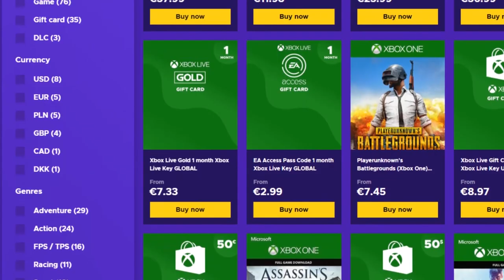TIENEN QUE ARREGLAR ESTO YA! RAINBOW SIX SIEGE TS